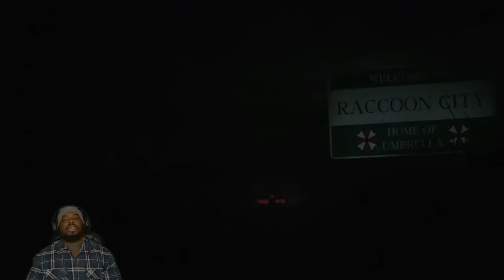The DEMO Lied to ME! (RESIDENT EVIL 2)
I'm sorry that it took me long but my computer was messing up but I fixed it so your boy is back. So yes Resident Evil 2 I will tell you this i'm going to died playing this game smh.